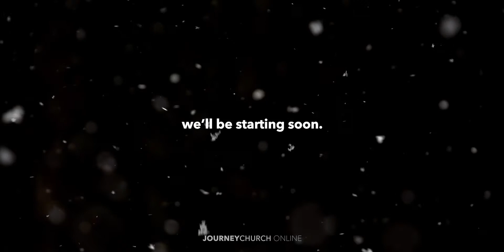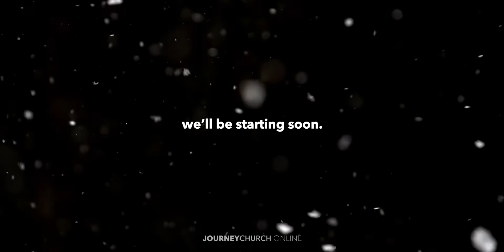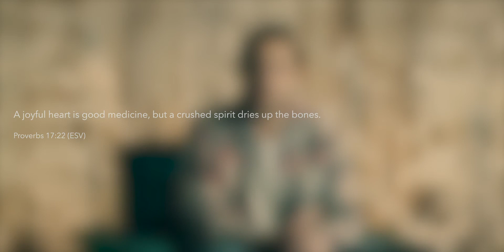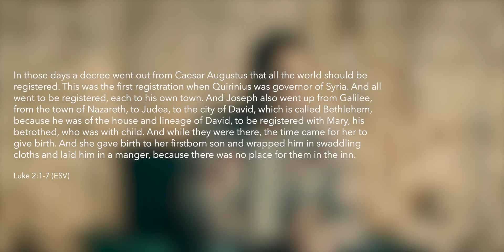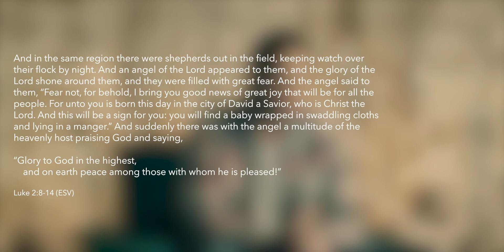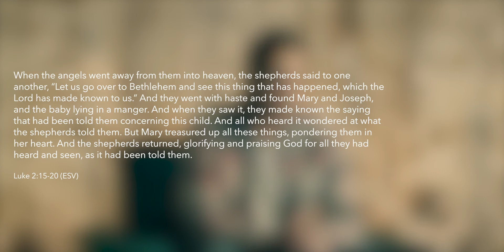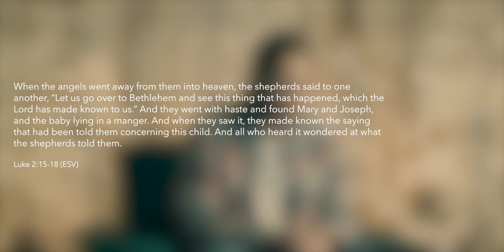Just in Time | Week 2 | Tyler Elmore